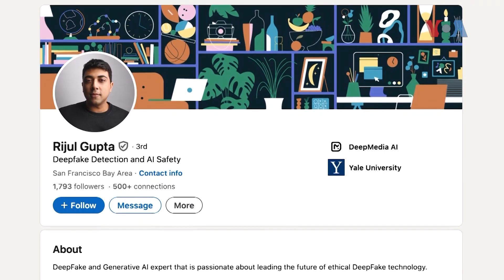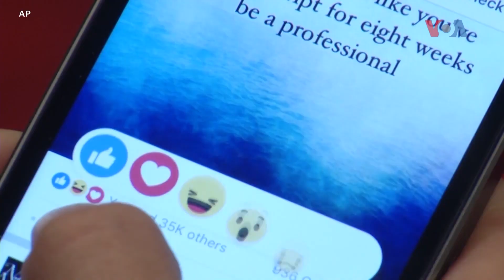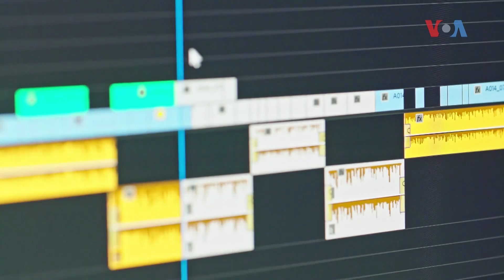Вештачката интелегенција стана дел од капањата за претседател на САД